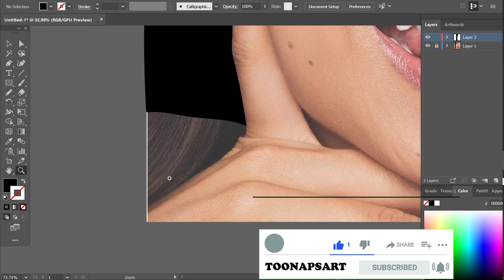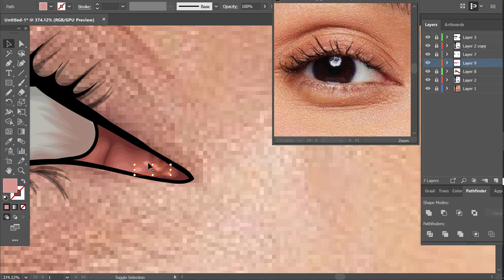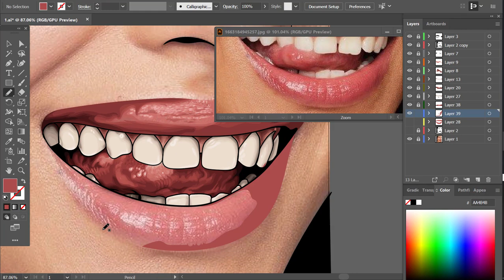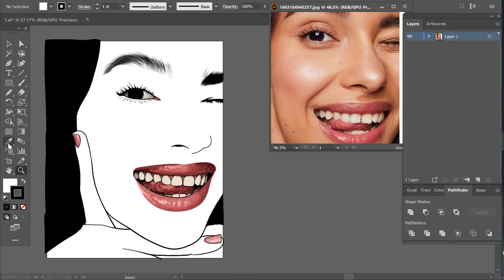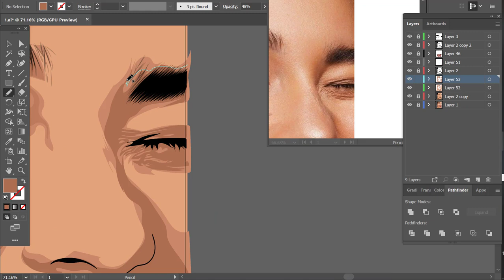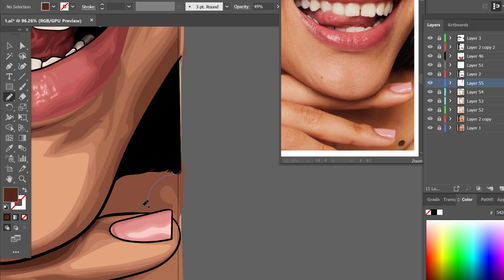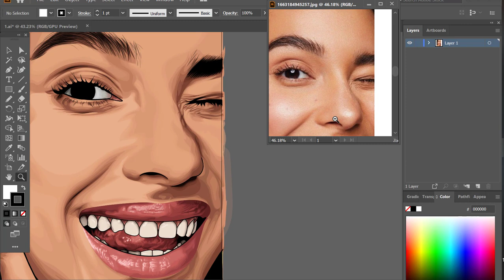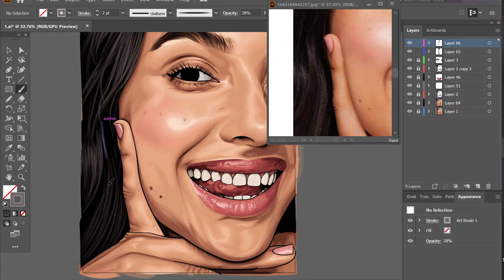How to draw Vector Art | SPEEDART | Adobe illustrator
How to draw vector art

A Speedart on how to draw vector art